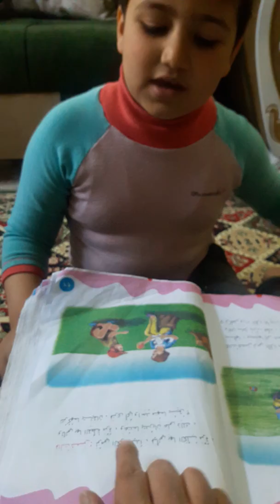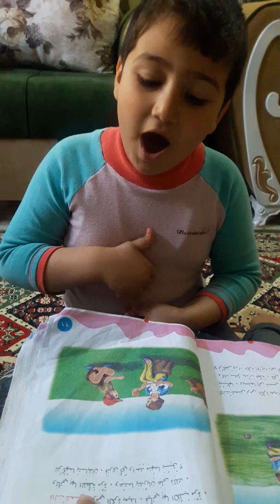الكلب والقطة يتسابقان..قراءة التلميذ نور ضياء الثاني ابتدائي